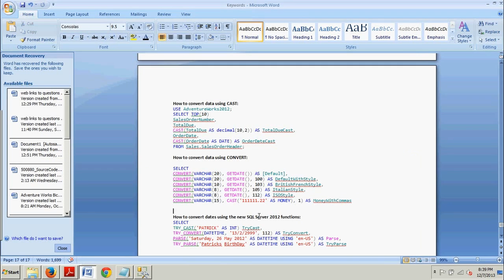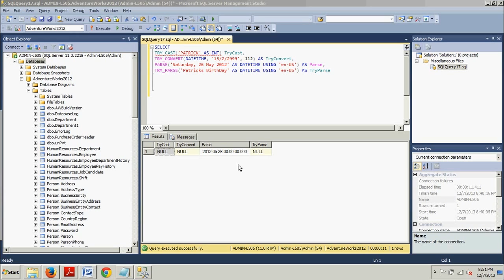SQL Server tutorial 43: Using conversion functions.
How to convert data using CAST. How to convert data using CONVERT. How to convert data using new SQL Server 2012 functions.